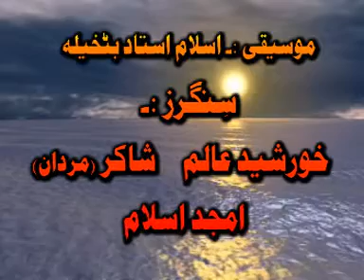ABKT Peace Poetry Event at Lower Dir